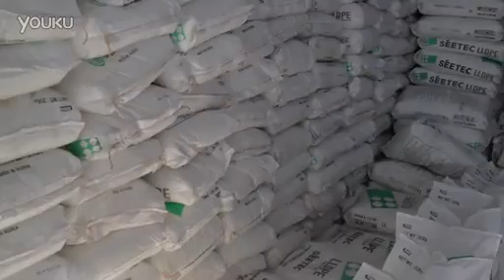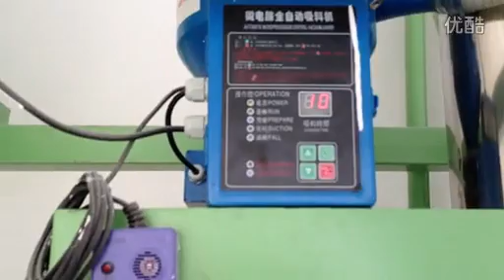LDPE Pulverizer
Any details:pls contact